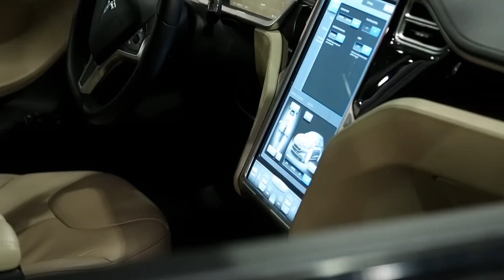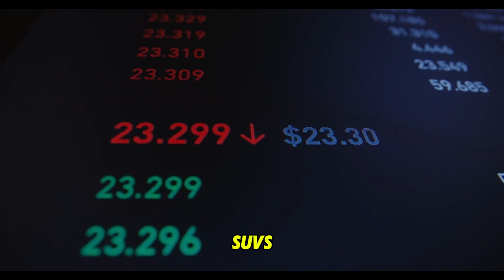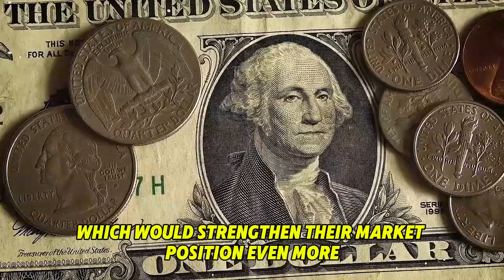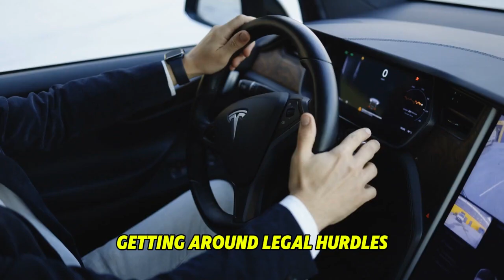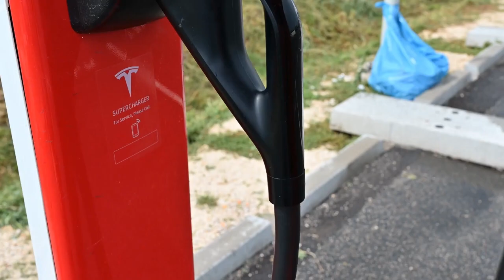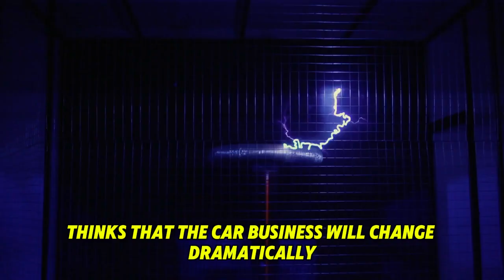Tesla's NEW PLANT Means Your 10 Shares Are Now MUCH More!